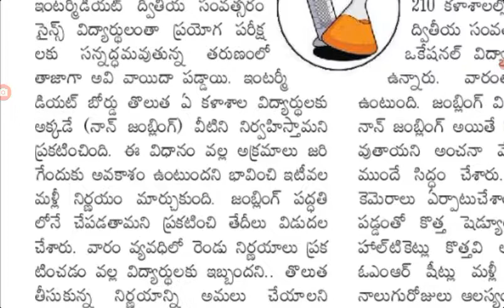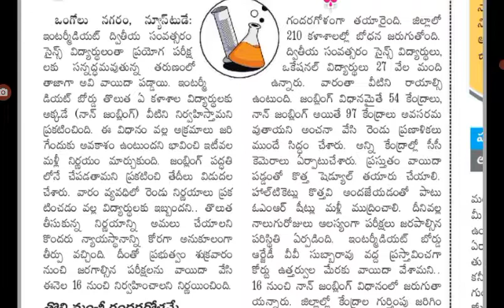ఇంటర్ విద్యార్థుల ప్రాక్టికల్ పరీక్షలు మార్చి 16 కి వాయిదా వేసిన AP ప్రభుత్వం inter practical exams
ఇంటర్ విద్యార్థుల ప్రాక్టికల్ పరీక్షలు మార్చి 16 కి వాయిదా వేసిన AP ప్రభుత్వం inter practical exams @job den